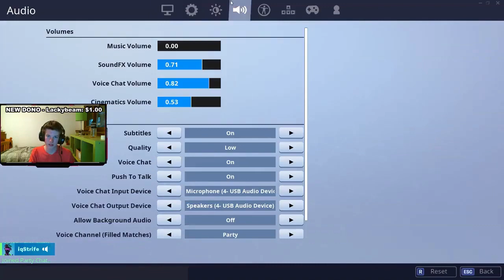THE NEW SHOTGUN IS THE BEST GUN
THE NEW SHOTGUN... IS BAD Some this video I basically just use my Xbox controller again on fortnite and was playing with my friend and he also play some PlayStation so we were trying to get some of those Consul dubs but of course you know sometimes hard when you're playing against PC players and there's like a lot of good players that are on PC and a lot of players that can edit really well and that can build really well and are just absolutely insane at the game like today I saw guys name is like bacon or something but you actually just destroyed me like I was dreaming and see what killed my friend is the Renegade Raider or something like that like the white one with the other hair or something but with the weird had on and stuff and so then I guess not too bad so I start building up on him and they just boxes me almost killed me with the traps and then build don't like build a ramp thing on top of me and then at his down and just incidentally one punch me and I was like I didn't even have time to react like I can even do anything like I tried to place a ceiling I tried to place like everything but there was just like nothing I can do is just so fast and it's just like absolutely insane it just like you can tell the difference between like a player that's on PC and like a regular player whose son playing for so long and then like average player like me or a little bit above average player but yeah that was just insane thank you guys so much for watching this video if you did please subscribe put on those post stations and enjoy the video Stay awesome